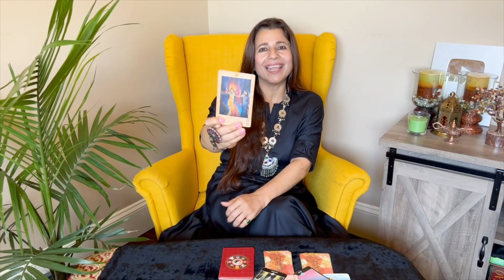♌ Leo (Singh) Saptahik Rashifal | 1-7 Aug 2022 | सिंह राशि साप्ताहिक राशिफल | Weekly Tarot